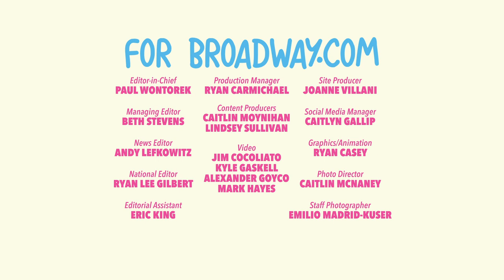Episode 5 - Dance with Me: Backstage at THE PROM with Caitlin Kinnunen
Get Tickets to THE PROM

THE PROM's Caitlin Kinnunen asks her co-stars your questions!